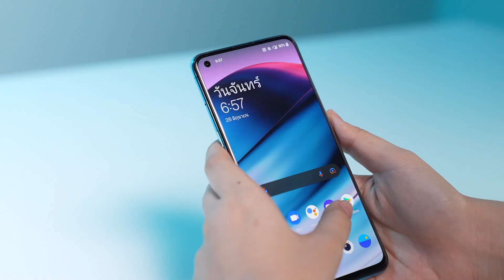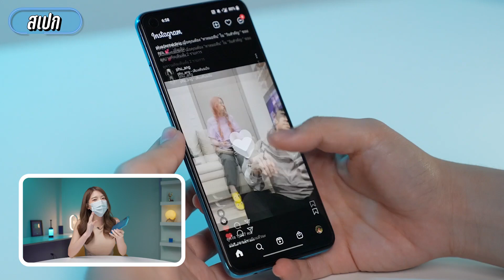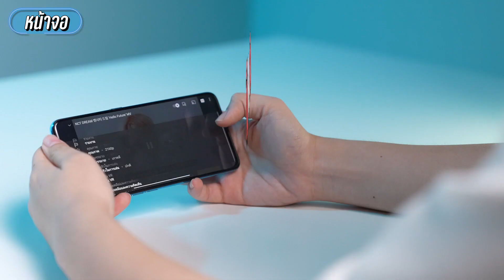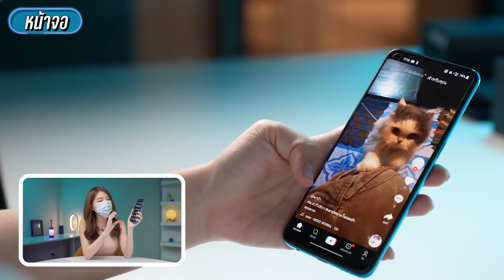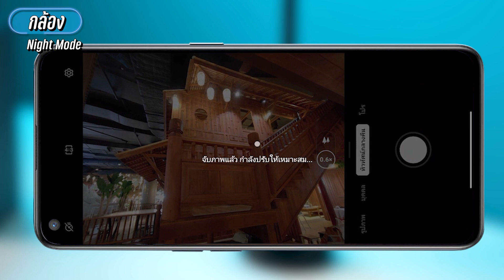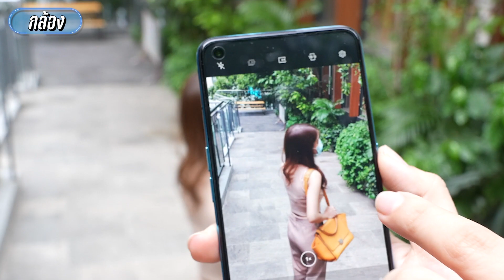รีวิว OnePlus Nord CE 5G มือถืองบไม่เกิน 13,000 ได้ 5G เล่นเกมลื่นจริงรึเปล่า? | LDA World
รีวิว OnePlus Nord CE 5G งบไม่เกิน 13,000 ได้ 5G เล่นเกมลื่นจริงรึเปล่า?
กำลังหามือถือใหม่สเปกกลาง เน้นเล่นเกม จอดี ลื่นๆ อยู่รึเปล่า? ออยลองใช้แล้ว OnePlus Nord CE 5G เป็นยังไง สายเกมต้องโดนจริงมั้ย ดูคลิปนี้เลย~